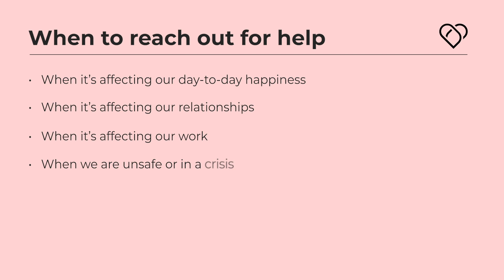When is it the right time to speak up?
Episode 7: It's hard to find the right moment, so we'll look at some indicators that will let you know that the time is right.